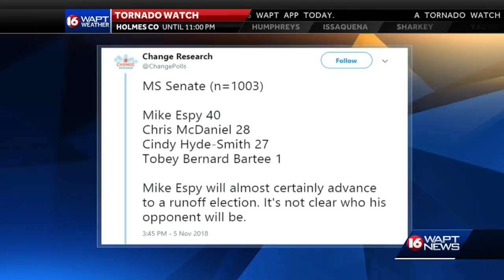Final campaign stop